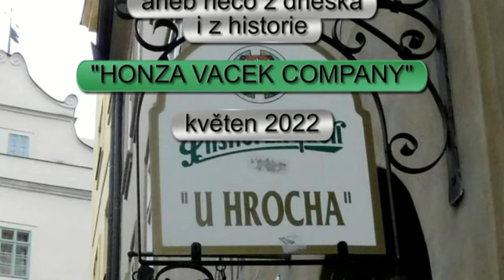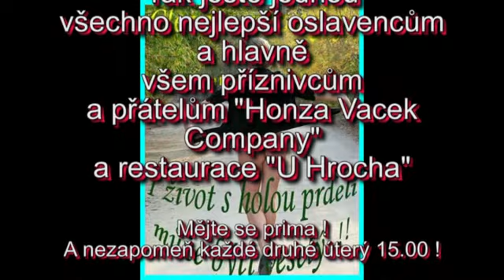2022 - U Hrocha - oslavy květen a něco z historie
Každé druhé úterý se v pražské restauraci U Hrocha již mnoho let schází skupina přátel...skupinu kdysi založil Honza Vacek s kamarády z práce a postupně se na ni "nabalili" další přátelé a přátelé přátel...